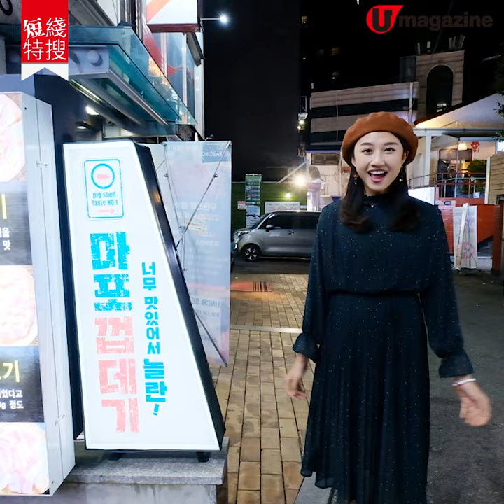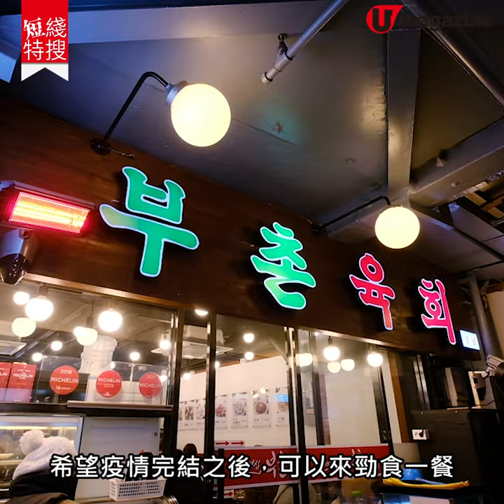【首爾美食】首爾2大地道肉食 老店生牛肉、人氣烤豬皮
咁耐無飛，真係好掛住首爾嘅美食，尤其係韓燒燒肉！而除咗燒韓牛、五花腩，韓國人仲好鍾意燒豬皮 ！如果自認食肉獸，仲可以
試埋韓式生牛肉，即刻睇睇以下兩間肉食餐廳推介啦～～

【INFO】
마포껍데기
地址：首爾市麻浦區西橋洞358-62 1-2/F（서울시 마포구 서교
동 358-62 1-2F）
電話：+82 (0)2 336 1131
營業時間：每日 5pm - 1am
交通：地鐵 2 號綫弘大入口站 9 號出口步行 5 分鐘

富村生牛肉 부촌육회
地址：首爾市鐘路區鐘路4 街165-11（서울시 종로구 종로 4 가
165-11 ）
電話：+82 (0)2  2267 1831
營業時間：9am - 10pm，逢星期二休息
交通：地鐵 1 號綫鐘路 5 街站 8 號出口步行 5 分鐘
全方位緊貼《U Magazine》社交平台